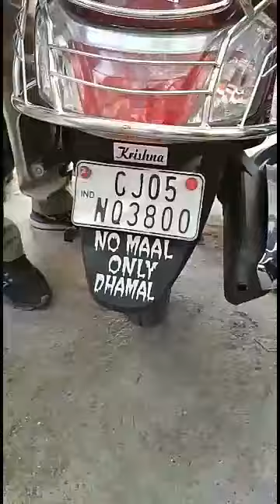Dekhiye Botal rakhne ka naya Andaaz